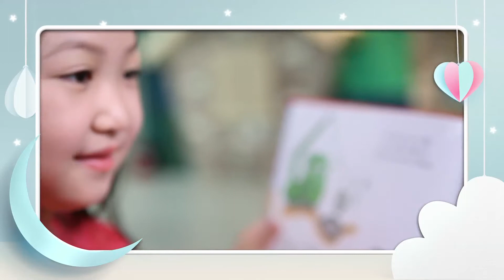[5편] 눈을 건강하게 지키는 방법 (2~5세용)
★기존 EBS 방송을 발달장애인의 수준에 맞춰 발달장애인들이 이해하기 쉬운 용어를 사용하고, 재활과 사회적 자질 함양, 다양한 문화 현상 접촉에 대한 욕구를 만족시키는 내용입니다.